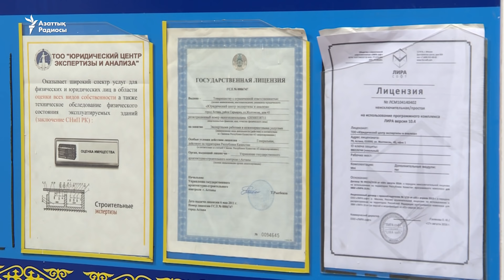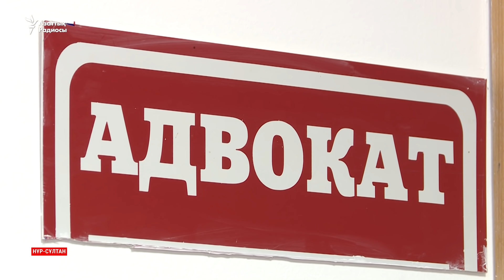Жанболат Ағаділді "пышақтағанын мойындаған" жігіт полиция алданғанын айтқан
Марқұм белсенді Дулат Ағаділдің ұлы Жанболаттың кісі қолынан қаза тапқанына бір апта болды. 17 жастағы жігіттің өлімінен кейін "абайсызда пышақтап алдым" деген күдікті "полицейлерге алданып қалдым" дейді. Күдікті жігіт адвокатымен бес күннен соң кездескенін де айтады.